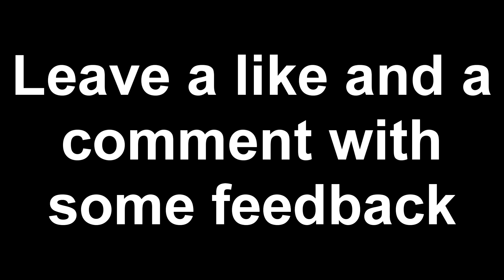"Shoot to kill" | PvP Montage | Escape From Unturnov 1.5 #2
Another EFU video, probably the last one for a while as I quit again. EFU just gets boring very fast so I try to find other things. I've now recently started playing EFT again but don't expect any videos of it because I can barely even run it.

I also really want to thank all of you for the recent support. My videos have been getting crazy amounts of views and likes and I've also grown a fair amount of subscribers.

Song: Reminder (feat. Young Jae)
Servers: Pandahut #14